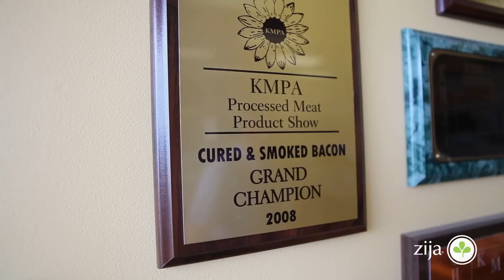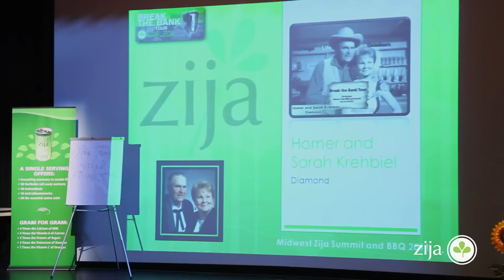The Road to Zija Land Sarah & Homer Krehbiel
Moringa-Zija Worldwide Introduction.Smartmix.Miracle tea. Premium tea. XMam.XMpm.XM+.XM3.Smartdrink.Genm Skincare.Moringa Oil.
[ジージャ]モリンガの特筆すべきポイントはなんと言っても、葉っぱに含まれる破格の栄養素です。
植物単体で、これほどの栄養素を含む植物は他に類をみません。모링가 - 지자 Danny 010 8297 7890 [Seoul, Korea]